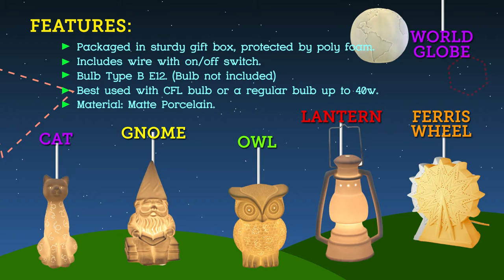Porcelain Ambient Lamps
When the glare of bulb is not the mood you want to evoke, the Porcelain Ambient Lamps is the perfect choice. A soft, translucent glow radiates through the porcelain and the swirling designs on the feline's body. This table top lamp is ideal for setting a relaxed mood to any room including a child's room, a bedroom or any room where you want to enjoy a little R and R.